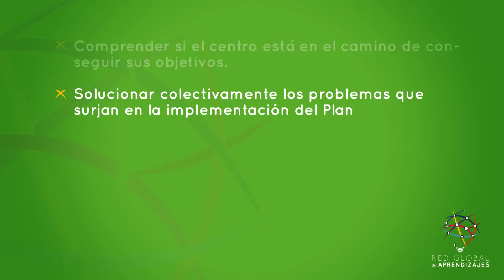Gestión de cambio I Monitoreo del plan de acción I Evaluación del equipo de trabajo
Realizado por egresados de la tecnicatura en audiovisual de UTU:
Emilia Moreno, Victoria Palacio, Cecilia Moreno, Florencia Corbo, Bruno Strapetti, Marcel Durán.